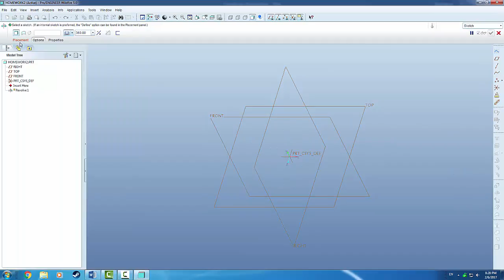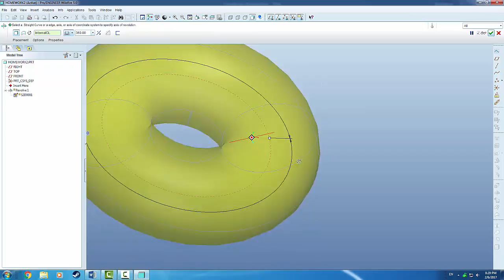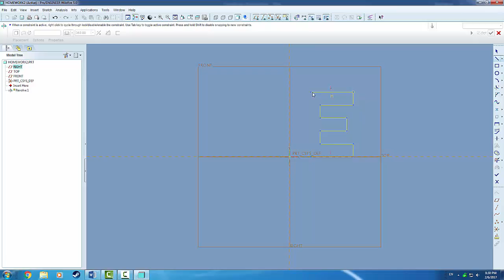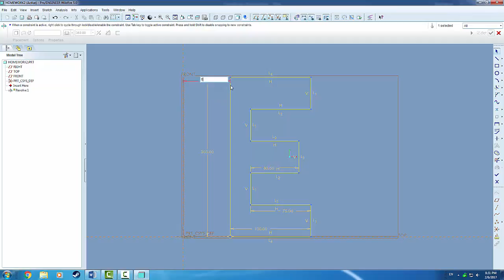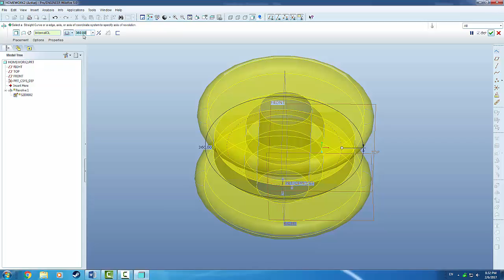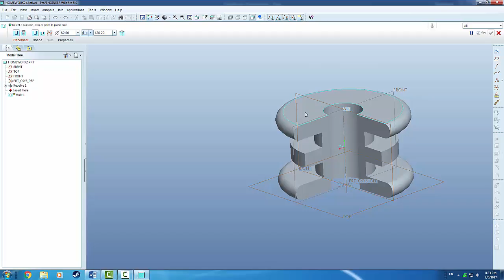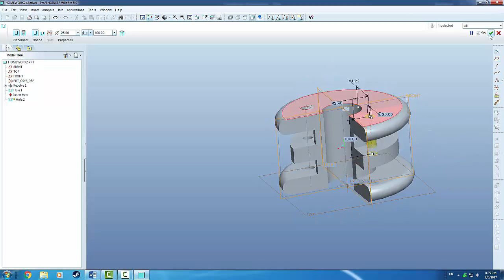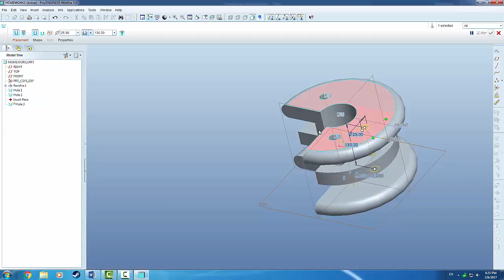رسم ميكانيكي -- Revolve & Hole -اhome work 2 -mech family hu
هذا الفيديو يحتوي الخطوات التفصيلية لكيفية عمل revolve & hole - home work 2

مع المبدع : عبدالرحمن بدوي